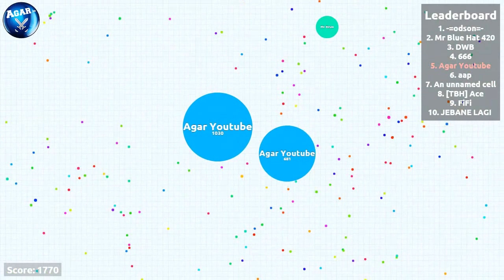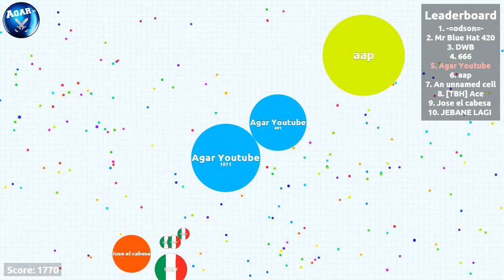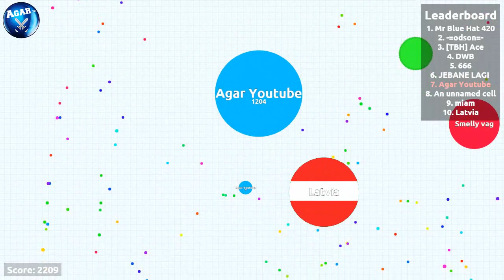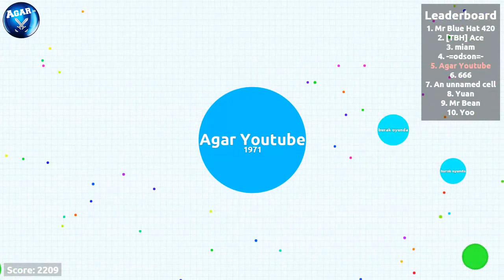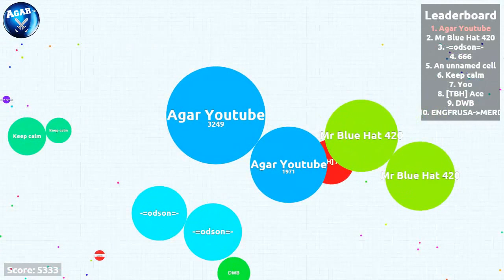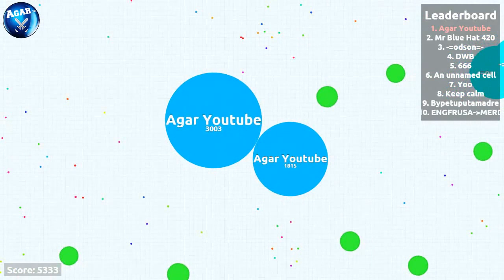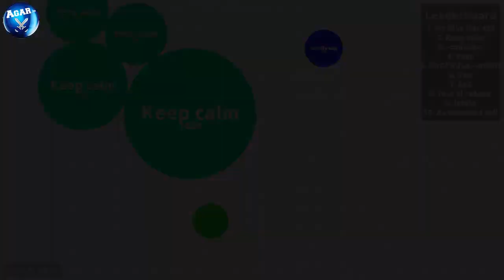Agar.io Todays GamePlay 16.06.2015 (5300) ★ Score ★